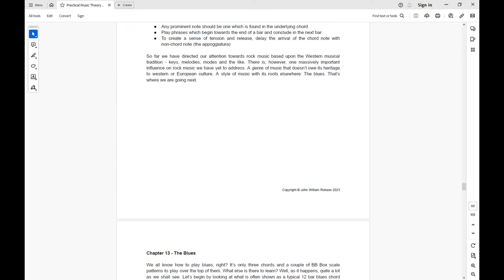What I Learned About Music From A Fantastic Teacher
Today I (try to) share some of the knowledge I've gained from watching music documentaries on TV. One of the best & most eloquent purveyors of knowledge is a chap called Howard Goodall. Check out a couple of his shows below...